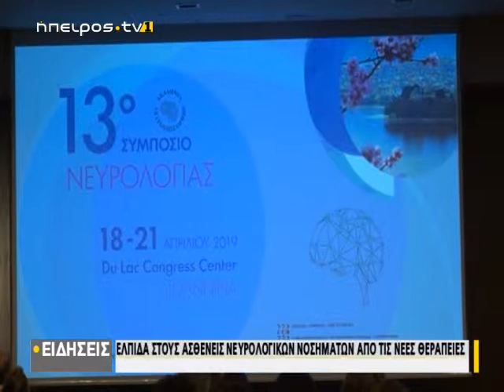Ελπίδα στους ασθενείς νευρολογικών νοσημάτων από τις νέες θεραπείες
| Ελπίδα στους ασθενείς νευρολογικών νοσημάτων από τις νέες θεραπείες | 19/04/2019